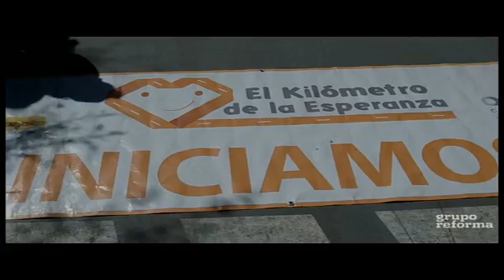Brindan apoyo y esperanza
La Asociación Mexicana de Asistencia a Niños con Enfermedades Catastróficas recauda miles de monedas y billetes en el Kilómetro de la Esperanza